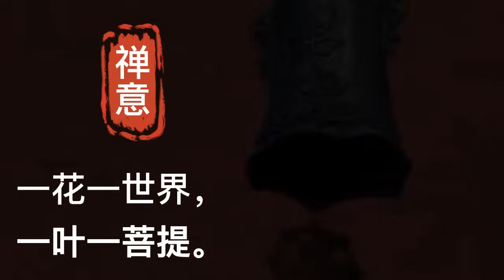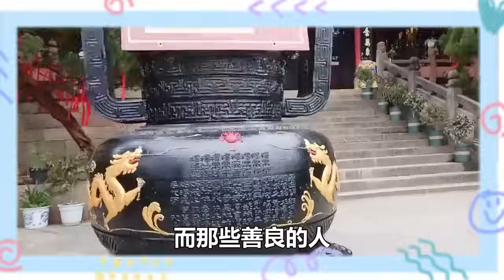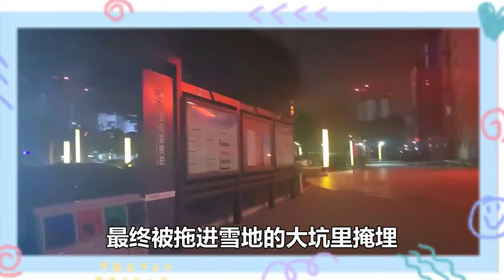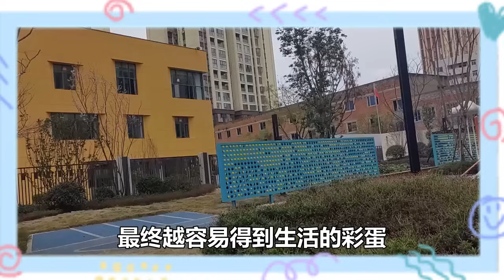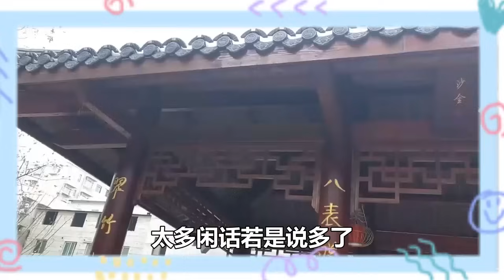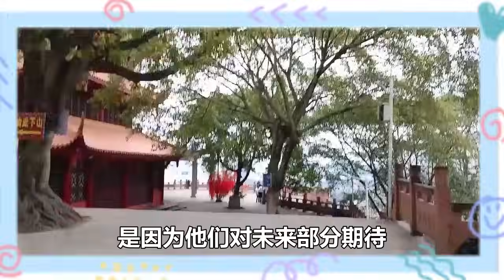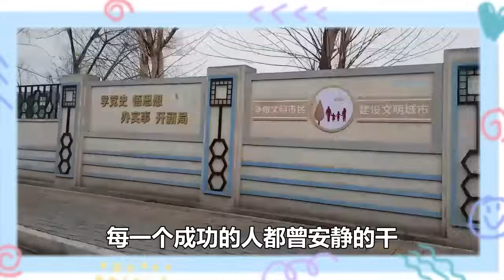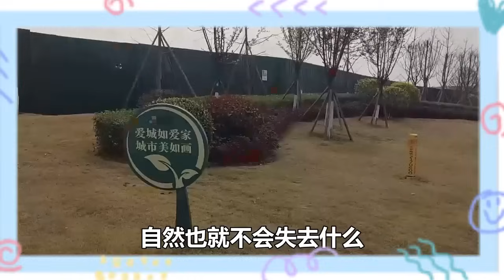原來福氣都是這樣尋人的！堅持做這3件事的人，福氣會越積越深！